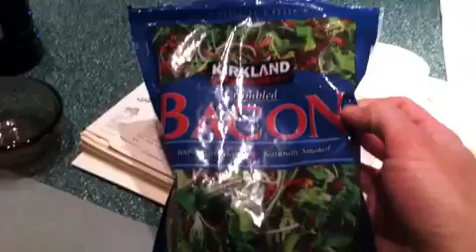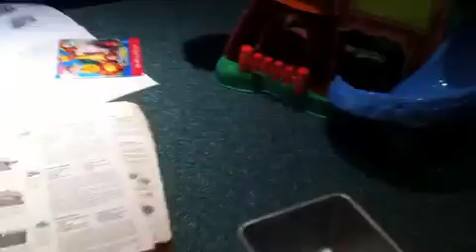Brown Sugar Pecan and Bacon Fudge (Penuche)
This is a new twist on an old favorite. I love brown sugar fudge (also called penuche), as does my family. Lately, I've been seeing recipes for "bacon fudge" on in the 'net, but they're all based on chocolate fudge, which makes no sense to me whatsoever. Brown sugar seems like much more of a natural partner to the bacony goodness, so this is my humble offering, cooked up in a spare moment on Christmas Day 2011